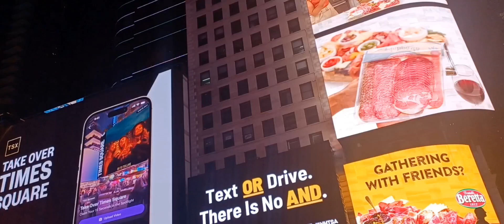Mat Go to New York 🗽🗽🗽